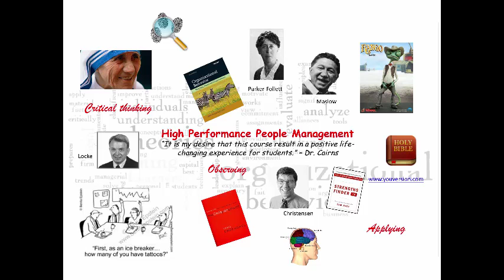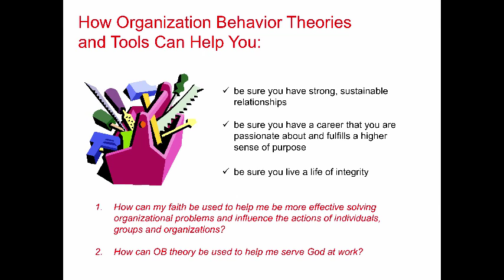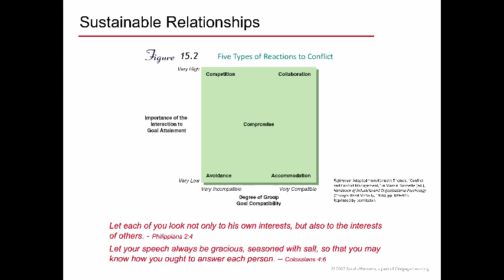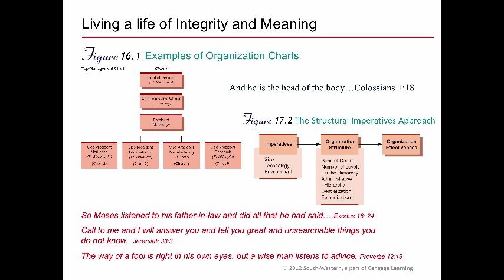HPPM Week 5